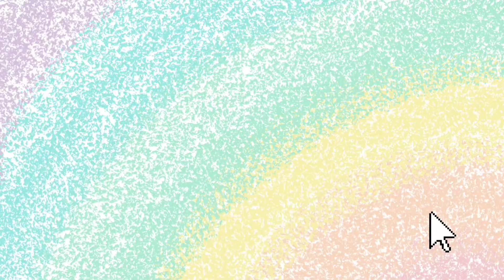LA GRANJA DE ZENÓN TE DESEA FELIZ CUMPLEAÑOS 🎂🎈 Cumpleaños feliz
Bienvenidos al canal de Niños felices 👋

Disfruta de esta linda canción de cumpleaños de la granja de ZENÓN 🎂🎈

Nuestros videos están dedicados a la entretención, educación y diversión de los niños.

Disfruta de más cuentos y videos divertidos en nuestro canal.

🔸Videos exclusivos del canal